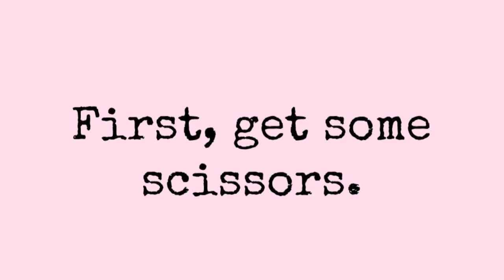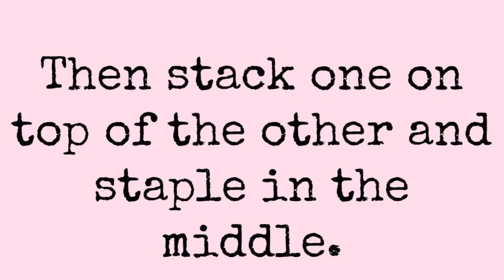😻 THE PERFECT VALENTINE'S DECORATION: X AND O GARLAND!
I'm FINALLY doing another DIY video.  And even incorporated some stop motion action too!  This time I'm sharing a easy Valentines decoration DIY that takes less than 5 minutes to assemble and pennies to make!  ➷➷➷ CLICK TO SEE MORE!!! ➷➷➷